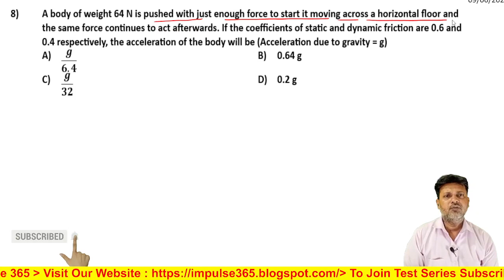8 Friction Level 1 Test 1